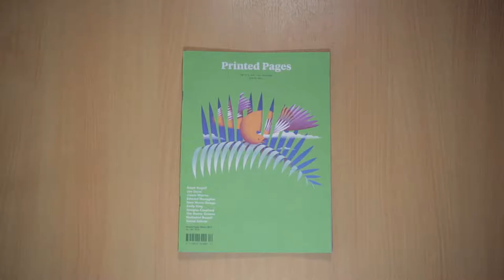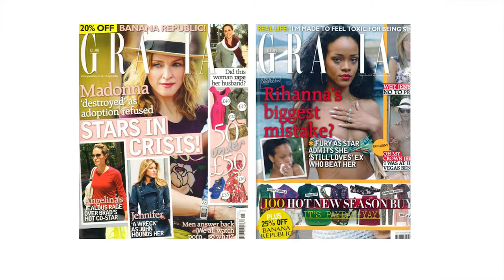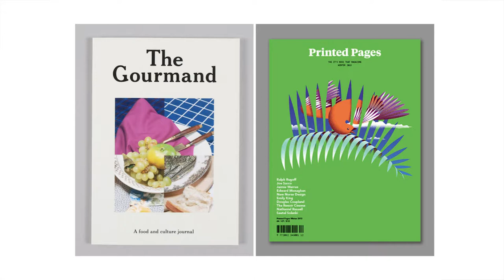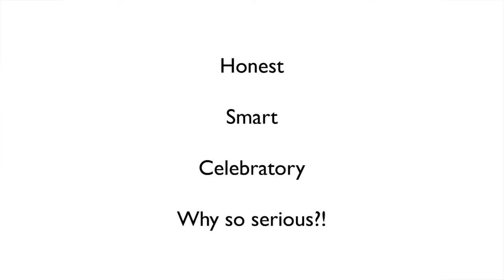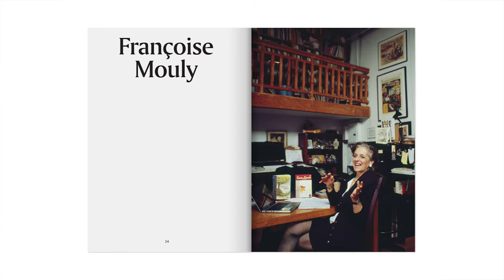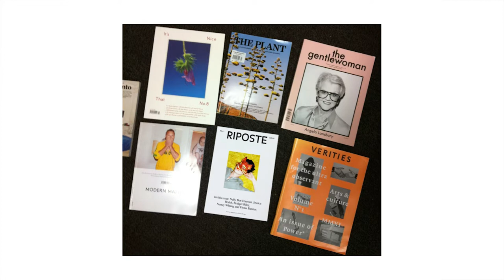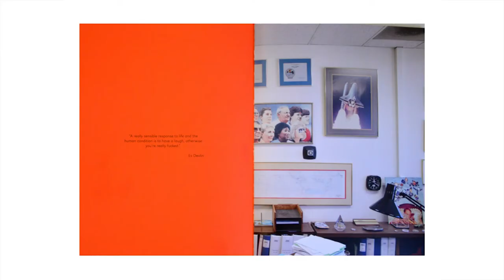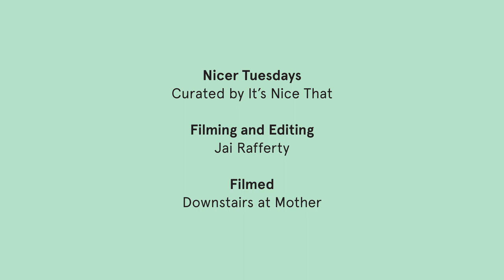Nicer Tuesdays (Magazines) : Danielle Pender (Riposte)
Nicer Tuesdays is It's Nice That's monthly talks series bringing together four speakers to explore a particular theme.

Here Danielle Pender of Riposte . tells us us why she decided to launch a new women's title and the challenges involved in launching a new print venture.

Nicer Tuesdays is supported by Park Communications one of London's pre-eminent printers.